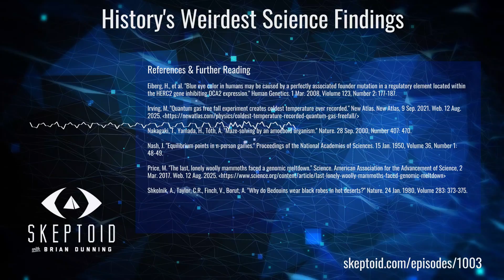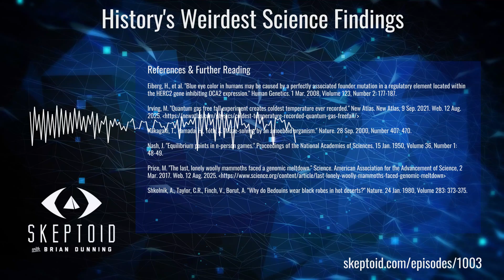History's Weirdest Science Findings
Can you really be cooler in the desert wearing black than white? Can traffic move better when nobody takes the most important road? Which happened first: the extinction of woolly mammoths, or the construction of the Great Pyramid? Today we've got 14 famous and fun science findings that are about as counterintuitive as you can imagine.

As an educational nonprofit Skeptoid relies on the support of listeners like you. Help continue our mission by becoming a member In return you receive ad-free, extended versions of all new episodes weekly.